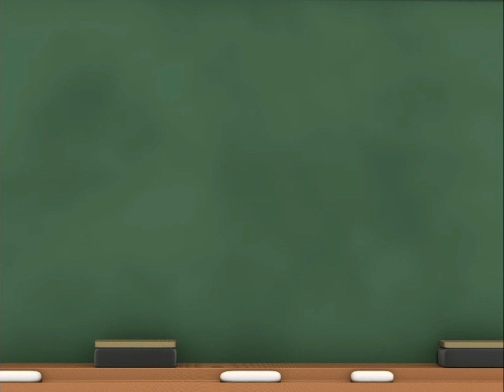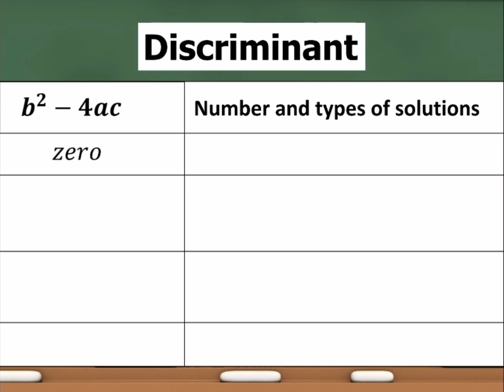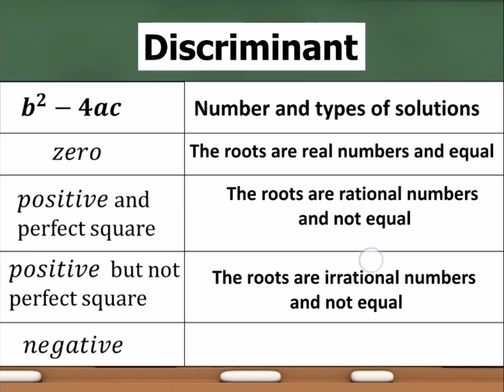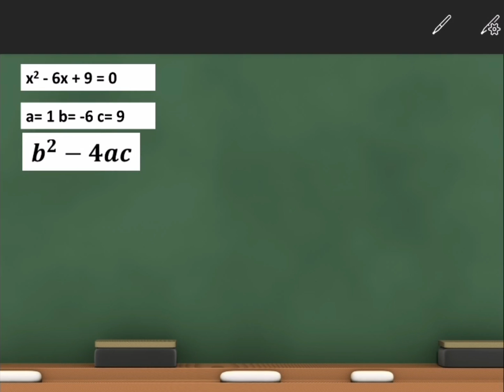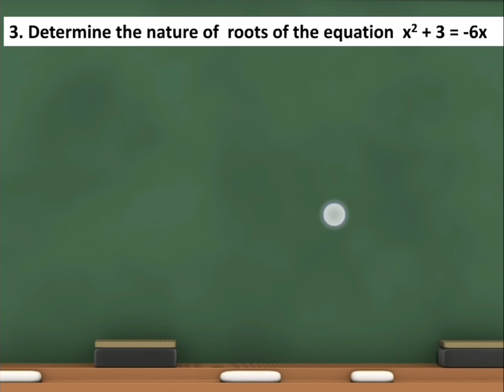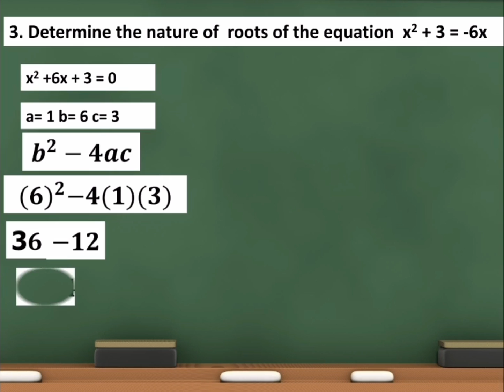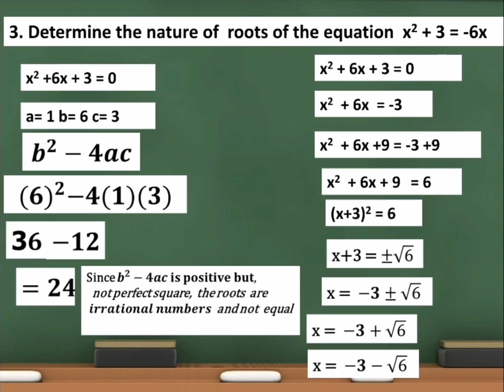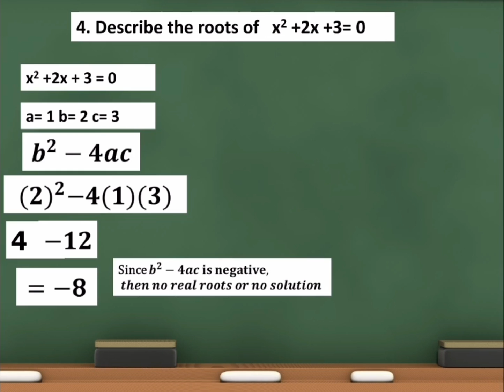Nature Of The Roots of Quadratic Equations and the Discriminant.